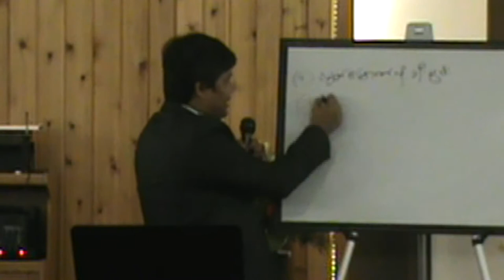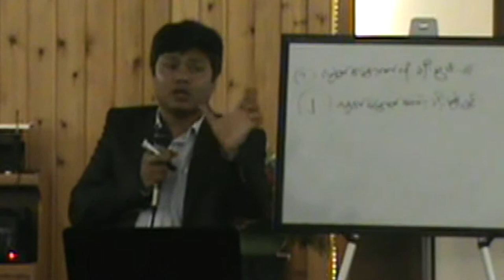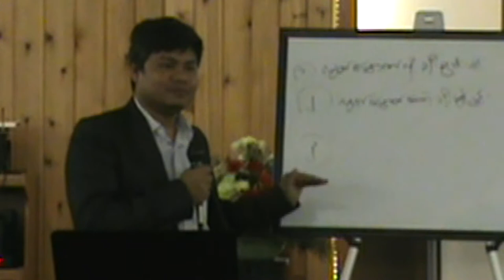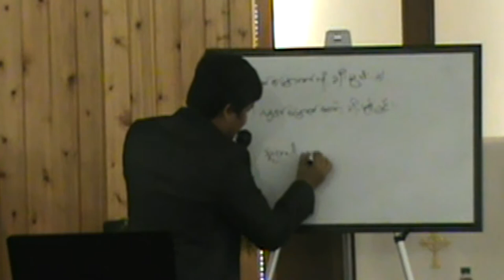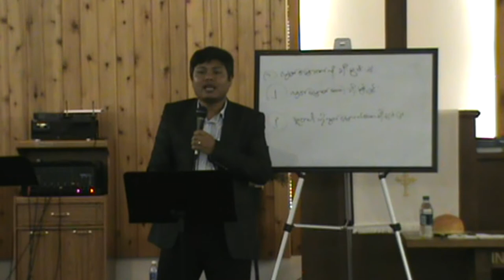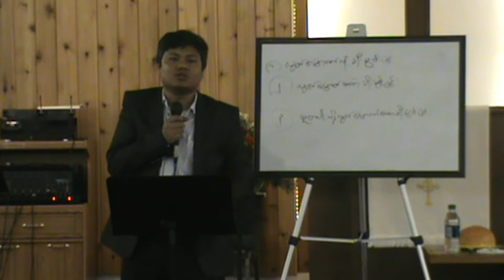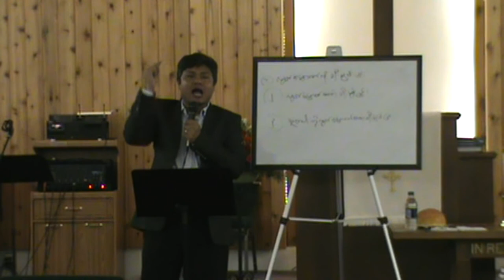saya ko thwe